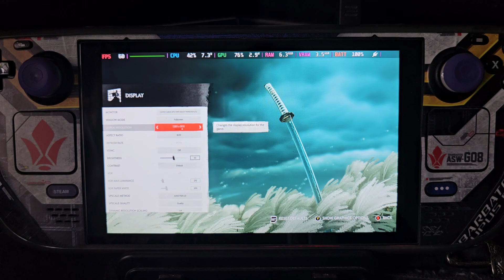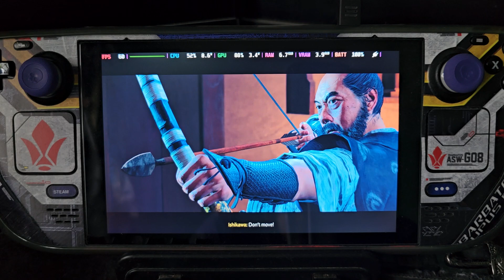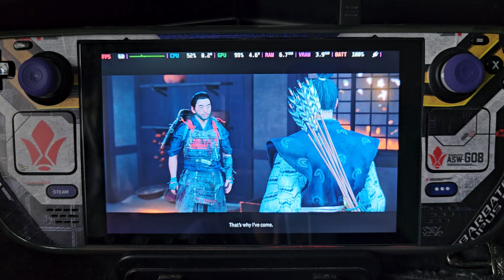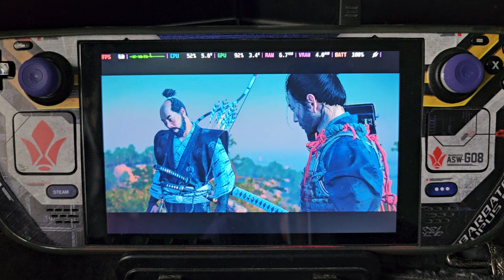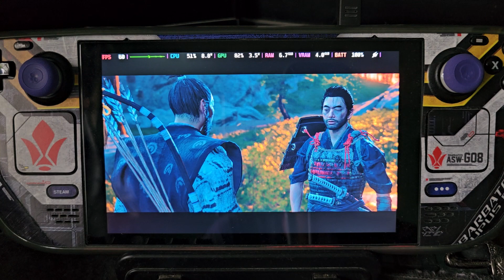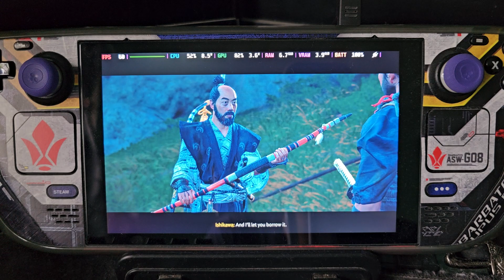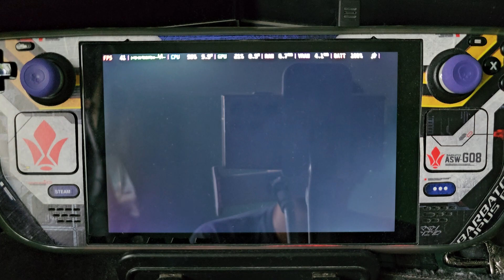Part 2 | Ghost of Tsutshima | Steam Deck | SteamOS 3.6 | Frame Generation ON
Ghost of Tsutshima | Steam Deck | SteamOS 3.6

Game: Ghost of Tsushima
Developer: Sucker Punch
Publisher: Sony Interactive Entertainment
Platform: Steam Deck
Release Date: May 16, 2024

Graphics Settings:
All Low (See video for complete settings)
FSR 3.0 - Quality
Frame Generation ON